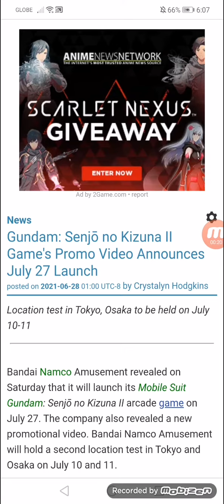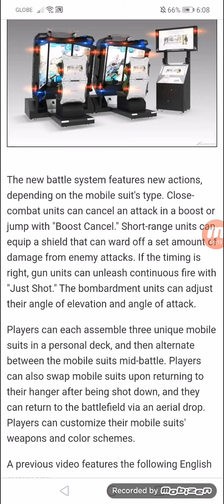Gundam: Senjō no Kizuna II Game's Promo Video Announces 07/27 Launch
Location test in Tokyo, Osaka to be held on 07/10-11